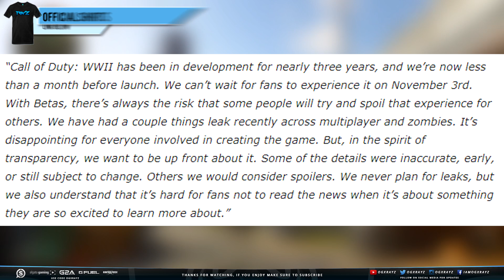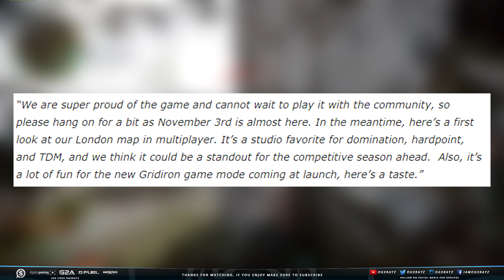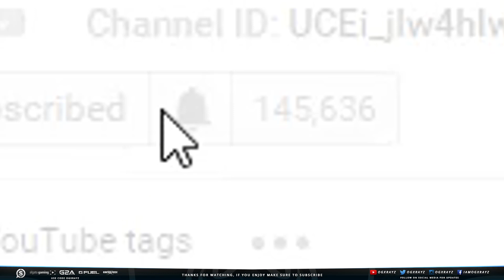Michael Condrey Responds To HUGE WW2 Zombies & MP Leaks! (Call of Duty: World War 2)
Michael Condrey Responded To The Huge WW2 Zombies  Leaks. What A Boss! Enjoyed the video? Leave a "Like"

A LOT More Leaked For CoD WW2 Zombies...

- OGXRAYZ